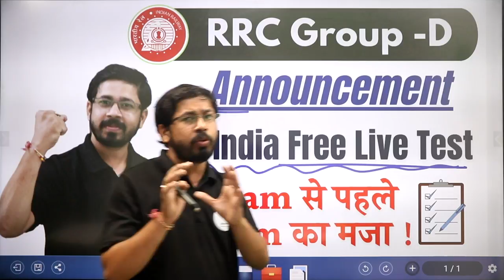RRC Group D || All India Free Live Test || Exam से पह्के Exam का मजा 😊